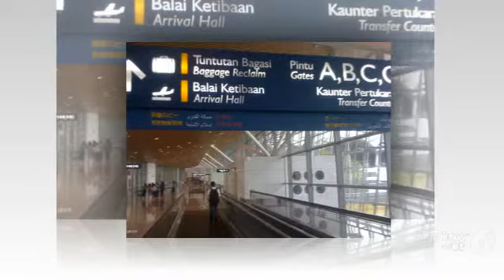Travelling from KUL to CGK, INDONESIA